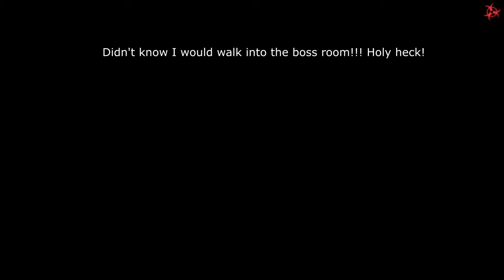Dead Frontier 2 - part 3 Boss battle & Zombie horde!!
My first boss battle! I wasn't expecting it...I did better than i thought :) enjoy the fight!

Gotta love Dead Frontier 2 :)